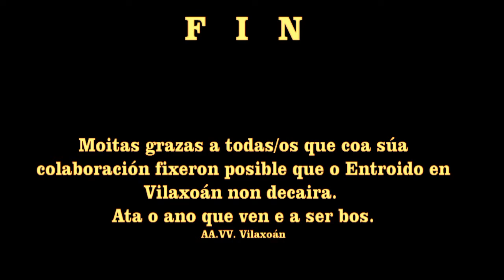Entroido en Vilaxoán-2014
Entroido en Vilaxoán-2014. Comparsas e Enterro da Sardiña